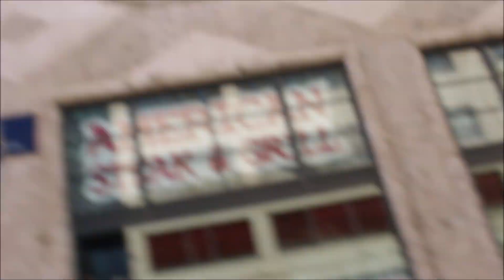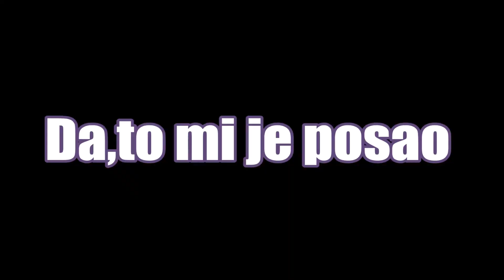UPOZNAJTE MOJU POLUSESTRU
EDIT by : Nika Pavičić